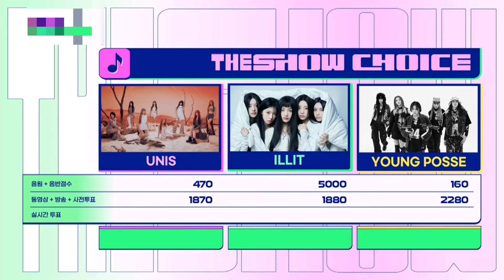2024.4.2 ILLIT “Magnetic” 1st win 出道初一位🎉